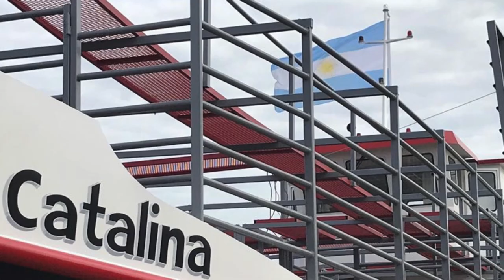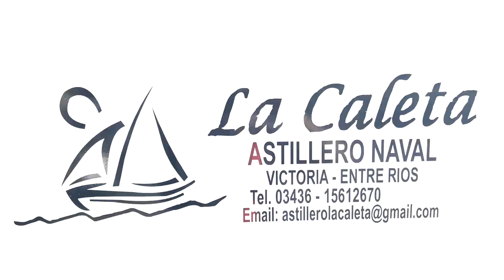CATALINA Buque Ganadero y de Cargas.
Video sobre: imágenes de su proceso de construcción